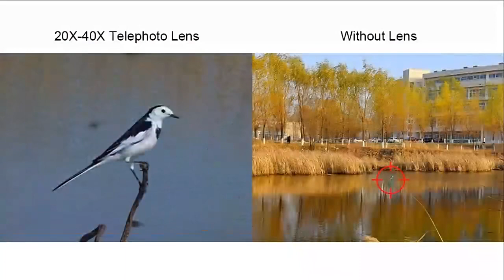APEXEL HD Metal 20x-40x zoom in zoom out telescope telephoto zoom lens for mobile + mini tripod